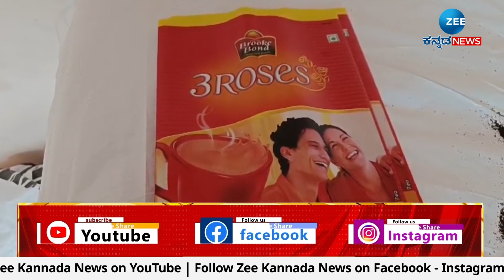Sales of counterfeit materials | ಕೇವಲ ಬಣ್ಣ ನೋಡಿ ಖರೀದಿಸಬೇಡಿ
ರಾಜ್ಯದಲ್ಲಿ ನಕಲಿ ಹಾವಳಿ ಮಿತಿ ಮೀರಿದೆ. ಕೇವಲ ಆಹಾರ ಅಷ್ಟೇ ಅಲ್ಲ, ಬಟ್ಟೆ, ಶೂ ಎಲ್ಲವೂ ನಕಲಿಯಾಗ್ತಿದೆ.. ಇಂಥಾ ಪ್ರಕರಣಗಳು ಆಗಿಂದ ಆದ ಬೆಳಕಿಗೆ ಬರುತ್ತಿದ್ದು, ಜನ ಎಚ್ಚರಿಕೆಯಿಂದರಬೇಕಿದೆ..